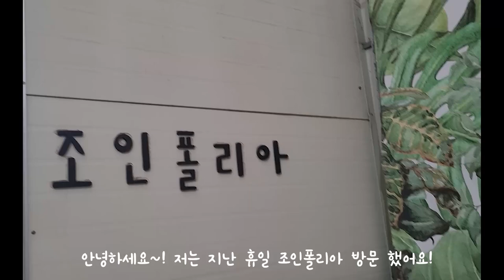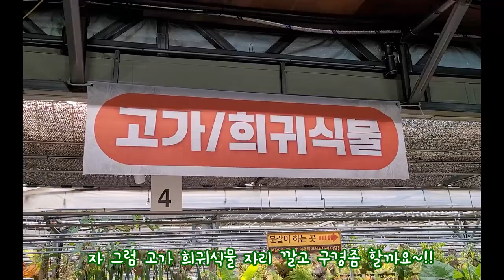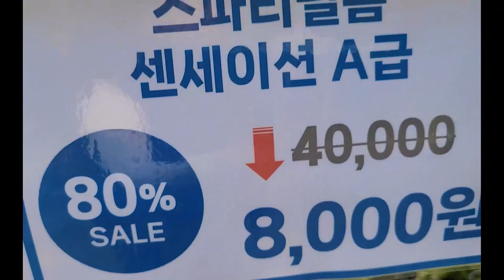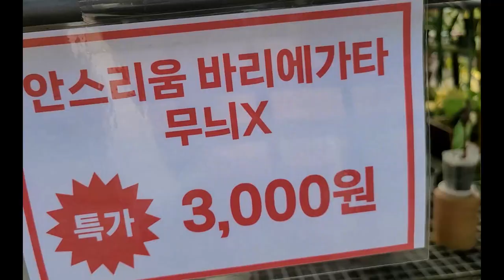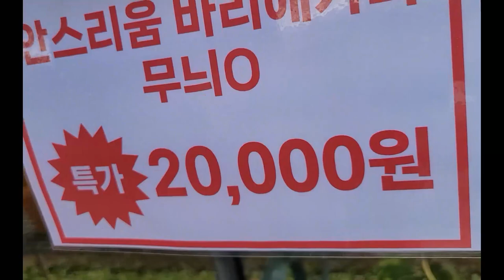식테크 희귀식물 가득가득 최대규모 조이폴리아 몇백~2천만원 ㅎㄷㄷ 한 가격 놀랍네요~!!(feat.파주 조이폴리아)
안녕하세요
지난휴일 딸과함께
국내 최대 희귀 식물원
정글같고 아마존같은 조이폴리아
방문했어요
영상을 3시간이나 찍어서 1부~3부로
나누어서 업로드합니다~!
멋진 희귀식물들이 많으니